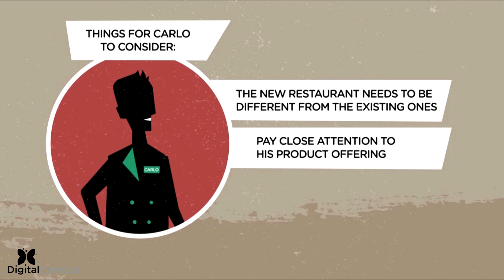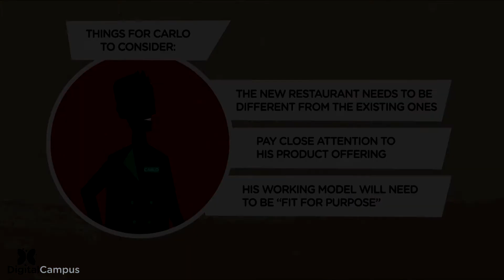Wits Digital Campus montage